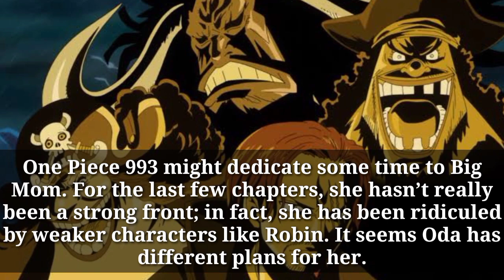One Piece - Chapter 993 Spoilers & Release Date !!!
One Piece Fanart Credit :- Monkeyd_Rock